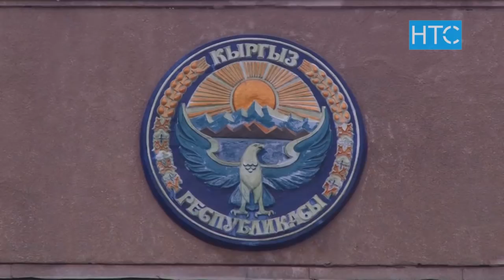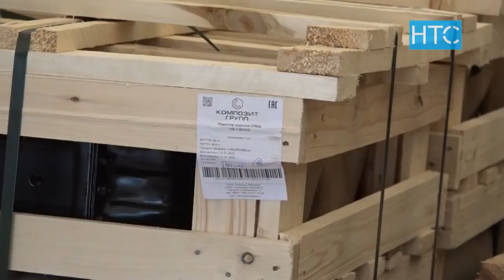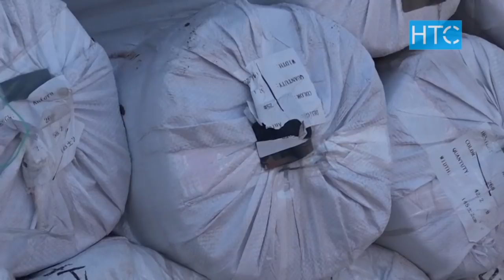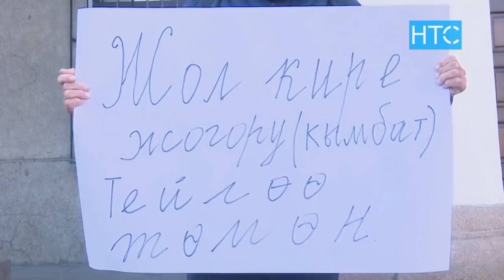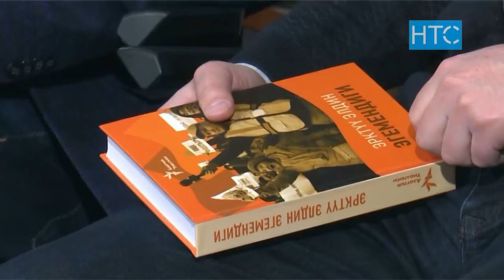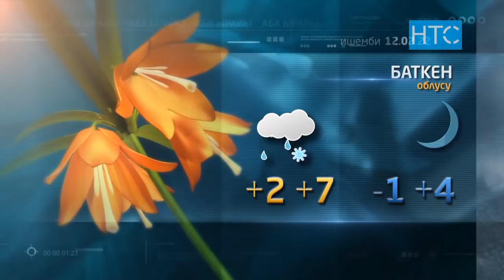Жаңылыктар / 11.02.22 / Кечки чыгарылыш - 21.30 / НТС /